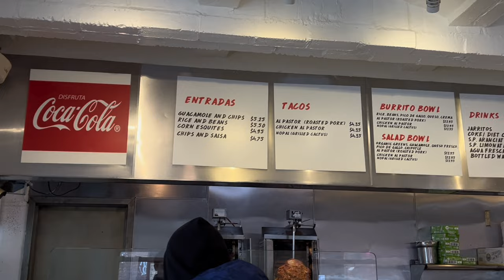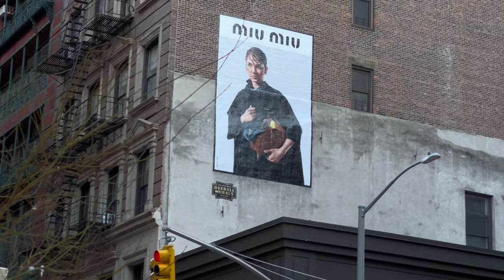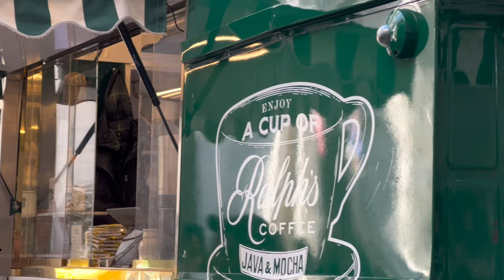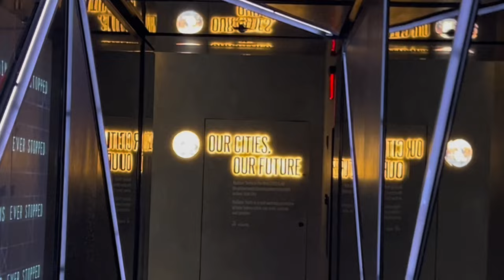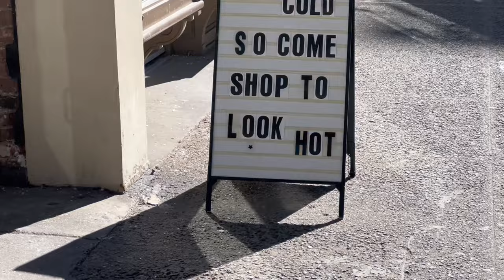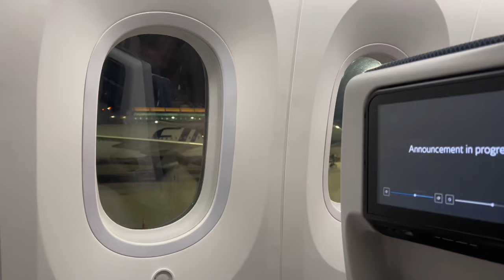NYC VLOG PT 2 | cameron mckelvie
Part 2 of NYC - truly one of the most beautiful and special trips I’ve been able to experience. A massive thank you to ciano for getting me this for my Christmas. I feel like the most blessed human to have someone make my dreams come true.